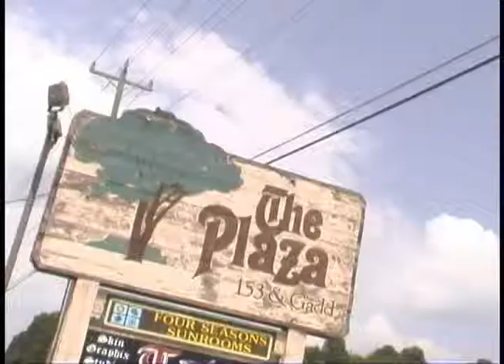Skin Flix VII | Fuel TV 2002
This episode of Skin Graphics features artist Jeff Caille working on a cover-up tattoo.